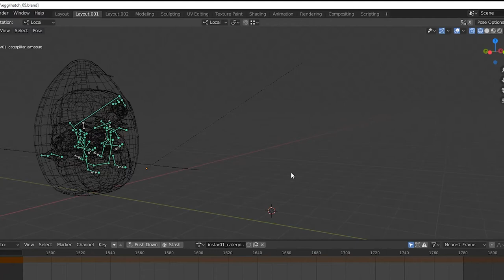Rigging and animation of a caterpillar hatching using blender for the Butterfly Story app.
Making of the caterpillar hatching stage in the Butterfly Story app.
The modelling, rigging and animation was done using Blender.

Butterfly Story is an Augmented Reality app developed and designed to bring to life one of nature’s most amazing transformations - metamorphosis.